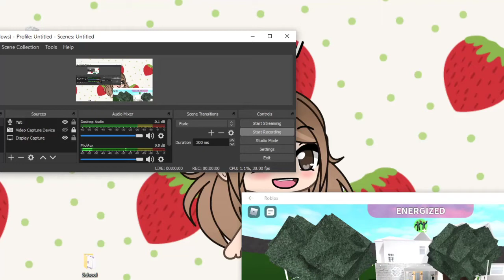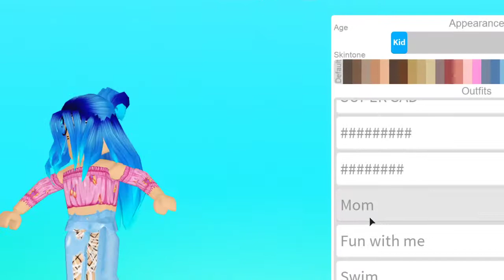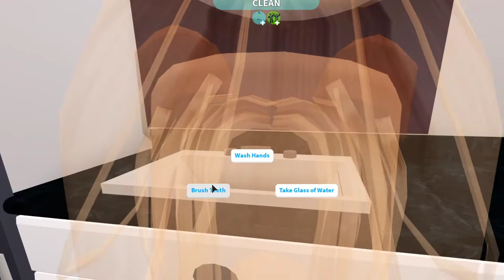My night routine in bloxbrg!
Like thumbs up and i luv yall Bye!